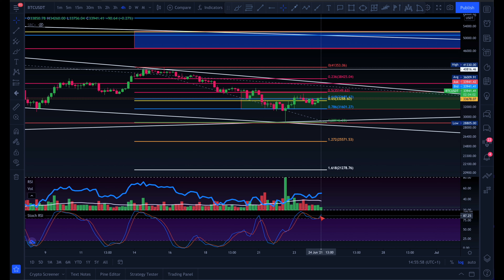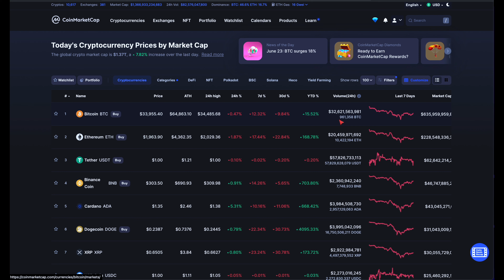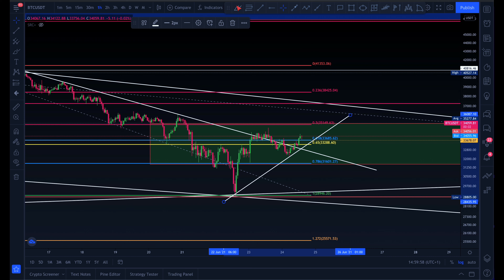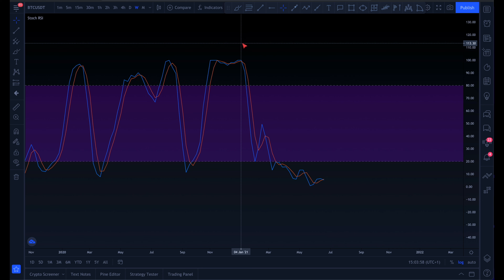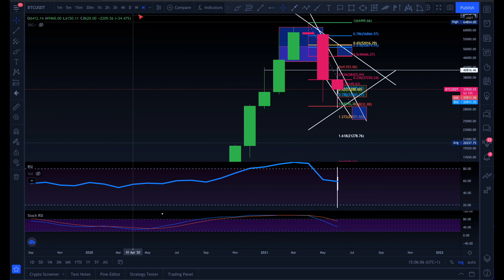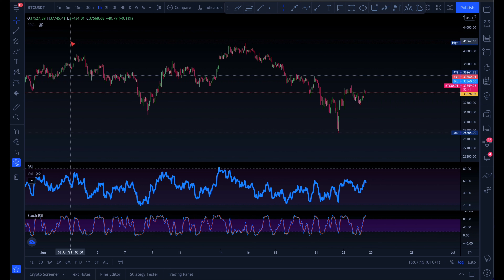how to spot Bitcoins hidden patterns on the charts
@SD Media YT

Links I recommend with with special signup bonuses which vary time to time

📚 Fibonacci Books I recommend to read to trade like a boss

Do you have what it takes to stay one step ahead in your life?

Welcome to SDM Crypto News & vlogs where you will be introduced to crypto like never before

Btc wallet bc1qu6nnvwz6thhp205yazscdtg30qfe4gqmvcxz73
Eth wallet 0xf110f2883522c8FF5Fc219A3844730fF3BDEe1F5
Ltc wallet ltc1qwyyrrahkzjaya0zyvadqw4lst82dudcp822f48